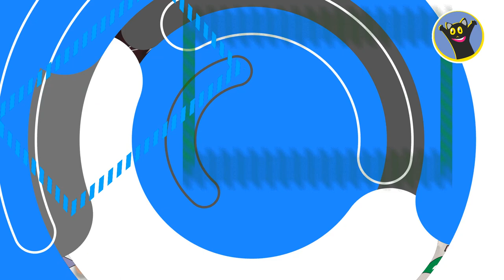Twilight My little pony coloring page